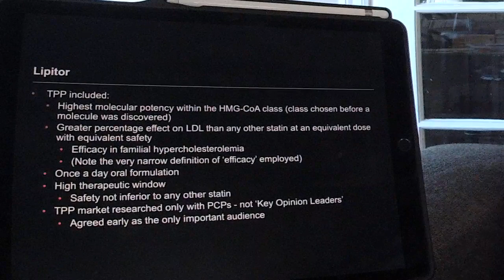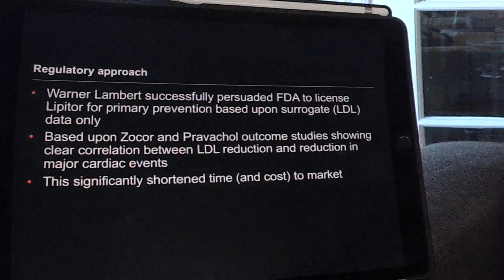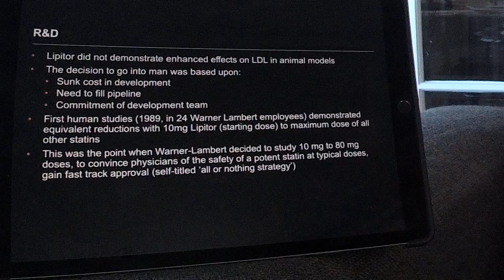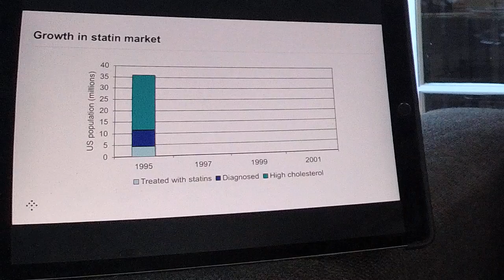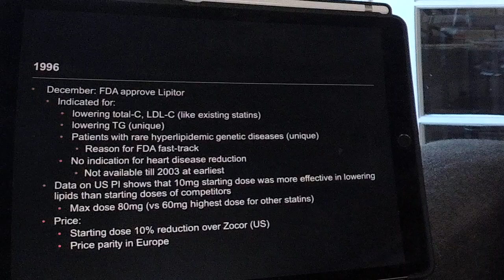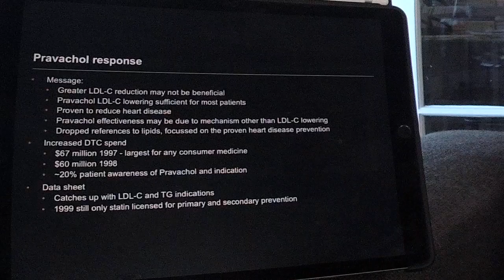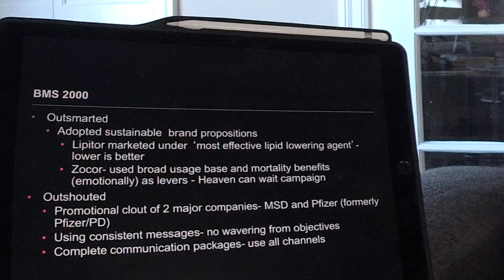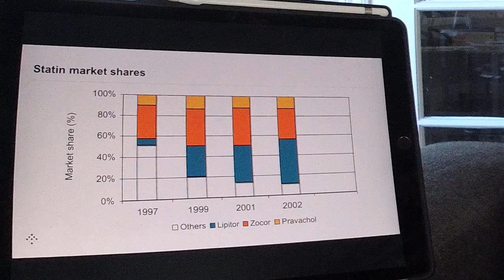Lipitor | Luck, judgement and a world class positioning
A 35 minute livestream on the pre-launch for Lipitor, one of pharma's most successful ever brands, and the choices made in path-to-market and positioning

Okay, so this is a kind of a history lesson and partly because some of the subjects that we’re covered in the last few weeks have touched on the idea of TPP, the positioning, the messaging, the execution, the stuff that sits around that and one thing that I'm very aware of is that there are a lot of people who don't know enough about the great examples that we have from recent history because they seem so old now and Lipitor is one of those products that I think everyone should know something about, because looking back at it now the idea that Lipitor is a phenomenon, that's the thing that been baked into everyone's minds. How it happened and what else might have happened is lost in the mists of time.

 Let’s go back through that and thing about Lipitor at its peak. At its peak sales was bigger than Pfizer was before they bought Lipitor, so the idea that one drug can change a company – well it literally changed the company in the case of a Warner – Lambert, Parke Davis but also changed Pfizer into a different kind of company. We need to really look at what goes on there and it’s been interesting cause I’ve gone back to – we did a lot of research – we do a lot of research really to understand parts of the market and success stories. We weren't too involved in Lipitor and I wish I had been, so we went back to really pretty much interviewing most of the people that had been around at the time of launch of Lipitor and really examine some of the decisions that were taken in the past market and so forth. So, a lot of these slides are old slides from an old case study and it’s been really interesting going back to understanding that story.